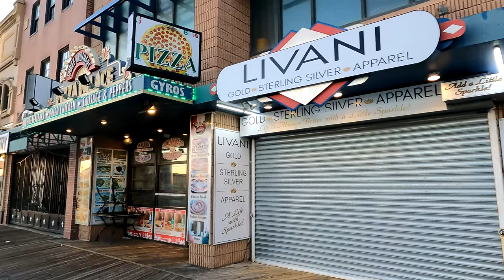[4K] Atlantic City Boardwalk |Sunset Walk